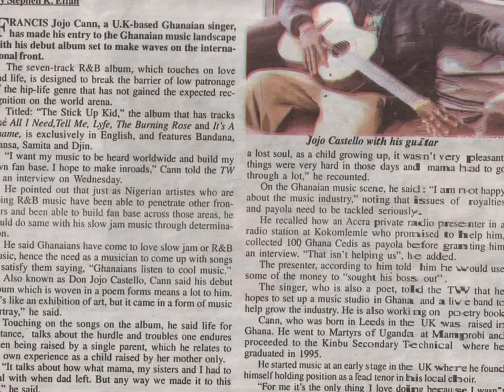Lyfe - Don Jojo Castello Ft Djinn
Taken from the Debut album "The Stickup Kid"